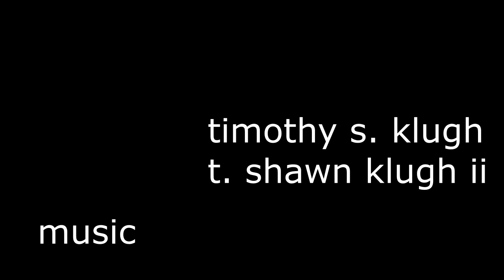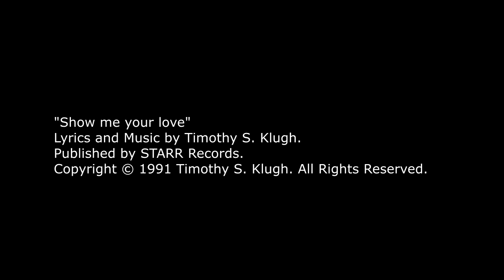normal man | Short Film | 48 Hour Film Project Columbus 2022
Our entry to the 48 hour film!

Genre: Dark Comedy
Character: Bri Twighlings
Prop: Blue Painters Tape
Line: "Please be quiet, I beg of you."
City: Columbus